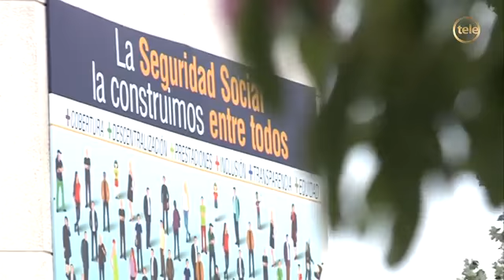BPS intensificará controles de licencias médicas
BPS intensificará controles de licencias médicas: podría llegar a haber sanciones a los trabajadores

“De 36.000 personas, 18.000 no tendrían que haber estado certificadas", apuntaron desde el directorio.

La representante de las empresas en el directorio del Banco de Previsión Social (BPS), Elvira Domínguez, explicó a Telemundo que en octubre de 2018, cuando, surgió el último dato, 36.000 personas estaban con licencia médica y eso significa un 3,54 % de todos los trabajadores registrados.